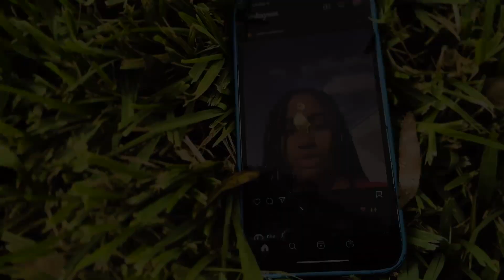The Inevitable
Zed seems to find his destiny with a girl he sees at school, to his demise he lacks the confidence and wisdom to go up and talk to her. However, His best friend Sebastian is there for the rescue. Sebastian makes it his mission to fix and give Zed the confidence to go up to her. Will Zed get the girl? or will his demise truly be Inevitable?

Cast/Crew
Director: Gabriel Maldonado
Writer: Gabriel Maldonado
Producer: ZED & Movie Hutt Productions
Executive Producer: Nathan Mikita, ZED & Ryan Caceres
ZED: Ethan Delapenha
SEBASTIAN: Peter Chronis
GIRL: Alisha Ferdinand
BOY: Gabriel Maldonado
Director of Photography: Gabriel Maldonado & Shanah Bharath
Editor: Gabriel Maldonado & Ethan Delapenha
Assistant Camera: Nathan Mikita & Ryan Caceres
Sound: Luis Marinos & Ryan Caceres
Grip: Ryan Caceres & Luis Marinos
Electric: Ryan Caceres & Luis Marinos
Movie Hutt Logo Designer: Luis Marinos